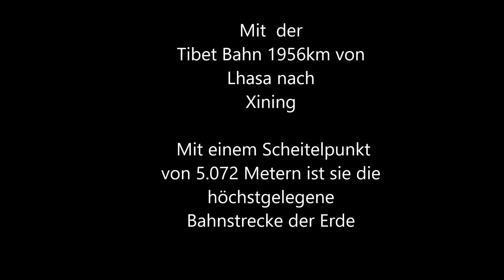Zugfahrt Lhasa Xining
Die im Westen wegen des Zielbahnhofs Lhasa-Bahn, auch Tibet-Bahn, in China Qinghai-Tibet-Bahn, bzw. Qingzang-Bahn genannte eingleisige, teilweise elektrifizierte Eisenbahnstrecke in der Volksrepublik China verbindet Xining, die Hauptstadt der Provinz Qinghai, mit Lhasa, der Hauptstadt des Autonomen Gebietes Tibet. Die Gesamtstrecke verläuft über 1956 km.

Sie weist mehrere Weltrekorde auf: Mit einem Scheitelpunkt von 5.072 Metern ist sie die höchstgelegene Bahnstrecke der Erde (255 m höher als die Peruanische Zentralbahn),[1] der Neue Guanjiao-Tunnel ist mit 32.600 Metern der längste Eisenbahntunnel des chinesischen Schienennetzes und mit 160 km/h zulässiger Geschwindigkeit gleichzeitig der am schnellsten befahrbare Punkt der Bahnstrecke.[2][3] Die Strecke Xining-Lhasa dauert 2015 ca. 17 Stunden. An ihr liegen ebenfalls der höchstgelegene Bahnhof der Welt (Tanggula, 5.068 m) und der höchstgelegene Tunnel der Welt (4.905 m).[1]